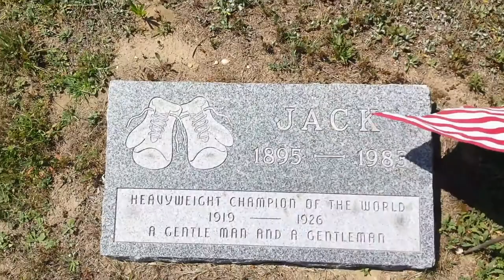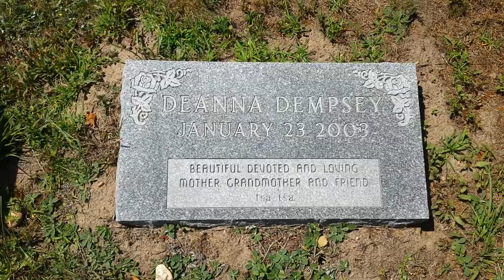JACK DEMPSEY GRAVESITE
The final resting place of Jack Dempsey,  one of the greatest heavyweight champions of all time, Southampton, L.I.